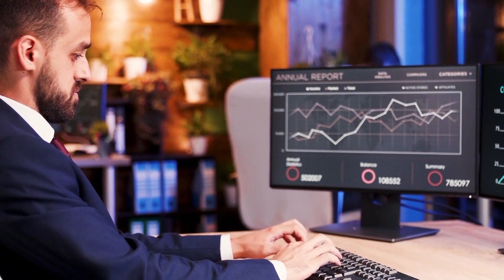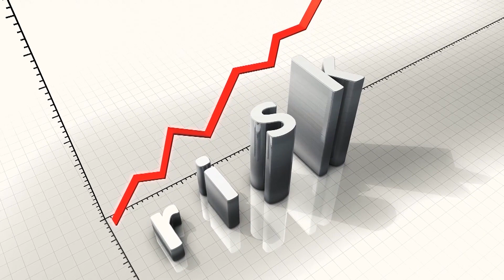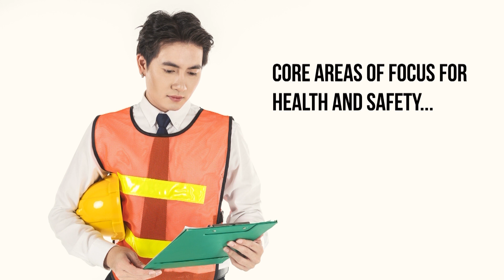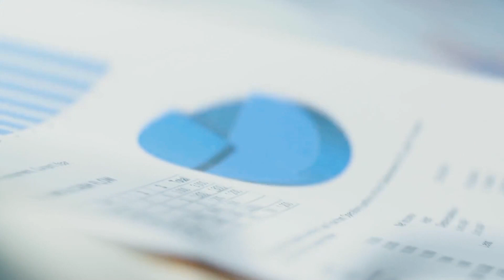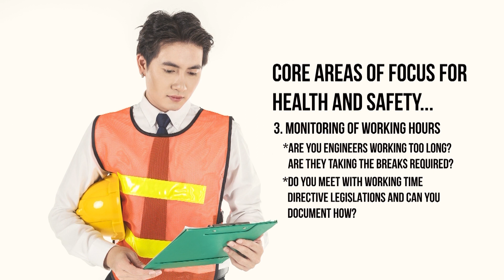Expert's Insight: Danny Wieder on Health and Safety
In this fourth excerpt within the series Danny Wieder, a Field Service Consultant with HSO talks to Kris Oldland, Editor-in-Chief, Field Service News about how technology is vital for ensuring the safety of your field workers...